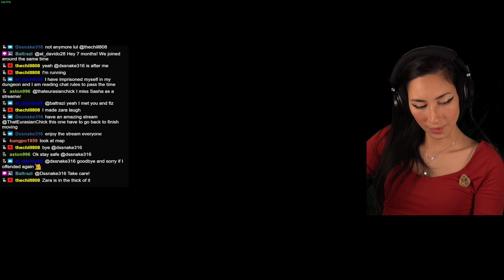ThatEurasianChick Plays Hogwarts Legacy (PC 4090 Gryffindor 100%) - Episode 211